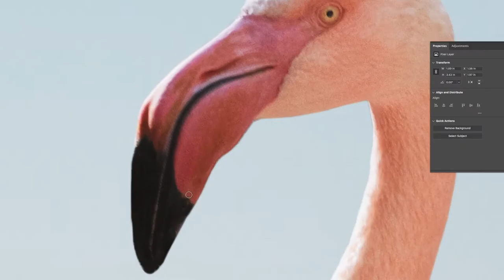Behind the Scenes of "Wondering White Flamingo" with Alice Zilberberg